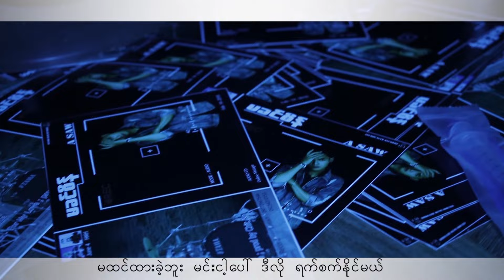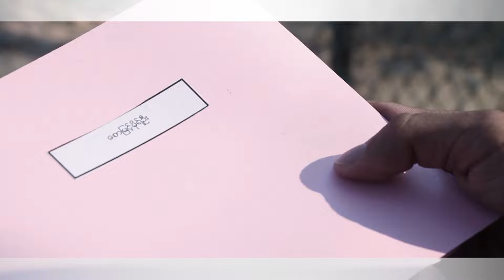လက္ဖြဲ႕ (A Saw & Feat, June-4)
Myanmar's music video